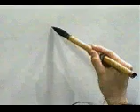🎇 APRENDE A ESCRIBIR ESTE KANJI CON NATURALIDAD ✔️ | GAMBATEANDO - Japones Para Todos